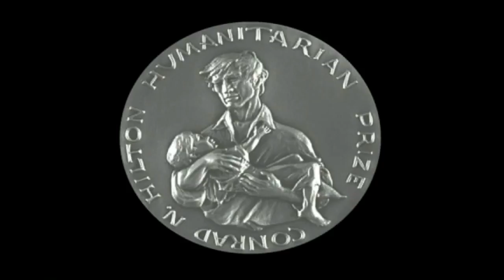Dr. P. Namperumalsamy, Chairman, Aravind Eye Care System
On April 20, 2010, Dr. P. Namperumalsamy, Chairman, Aravind Eye Care System accepted the 2010 Conrad N. Hilton Humanitarian Prize at a dinner ceremony at the Global Philanthropy Forum in Redwood City, California.